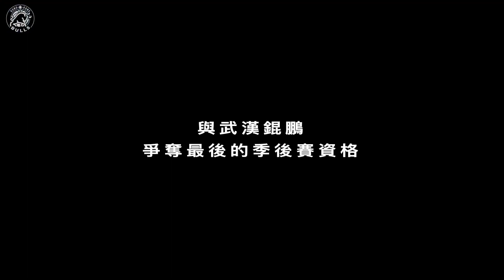BULLSEYE 終極篇章 | NBL 2023 | HongKongBulls | 預告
香港金牛嘅NBL初體驗，雖然已經過咗好一段時間，但球隊今季所有經歷，就好似昨日發生一樣﹗而我哋製作團隊，就特別剪輯今季嘅全季團結，讓大家透過片段，再與球隊一起重溫今季嘅喜怒哀樂﹗

BULLSEYE 終極篇章
首播日期：10月27日晚上9時
播放平台：香港金牛Youtube官方頻道

2023香港金牛官方產品系列🥼👕🧢🕶️已經公開發售📢📢📢